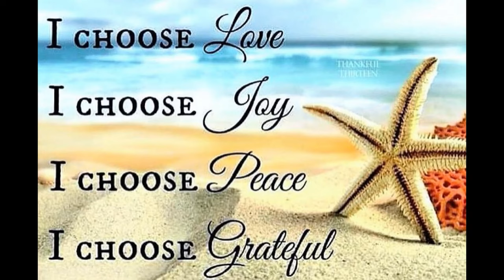DJ LAI - CHI - FRUIT OF SPIRIT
PROJECT
8.THE FORBIDDEN KNOWLEDGE

The Fruits of the Spirit are, Love, joy, peace, patience, kindness, faith, gentleness, meekness, temperance, which leads to life.

In honor of truth and justice!

No state, social system, political party, or institution provides or punishes a person for security and provides the conditions for his or her happiness and satisfaction!

How can we find out? Only by recognizing and accepting the truth as it is, not by living in error or delusion and believing in a lie that was forced into our consciousness in the process of life!

It is completely wrong, for example, to publicly understand and interpret the notion of the state, or the role of a particular institution, because most are systemically misled (as a result of a system of education or moral and ethical values ​​based on a particular ideology)!
Why?

No institution protects or punishes anyone for having no legal capacity and so does the state!

Only another person can protect or punish a person and can be punished and protected by himself naturally!

Being punished by a state or a court is pure bluffing and deception, so stop lying to yourself and others, because punishing anyone in a court or state is a pure lie embedded in your consciousness!

As you learn about the new social system, you will also understand why it is abolishing the country and replacing it with an organized community!

To conclude the thought, and in honor of truth and justice, a simple axiom or lawful fact according to the natural laws of life: